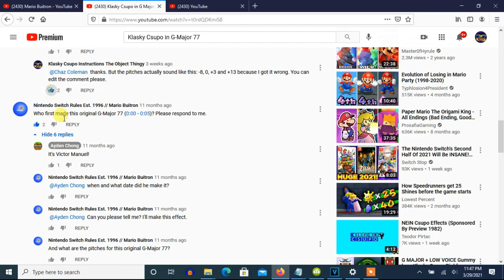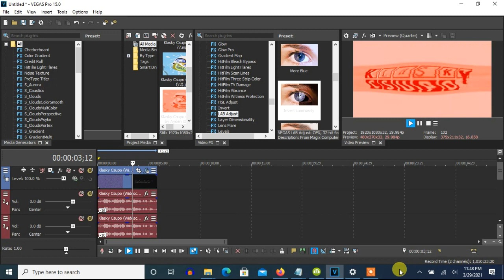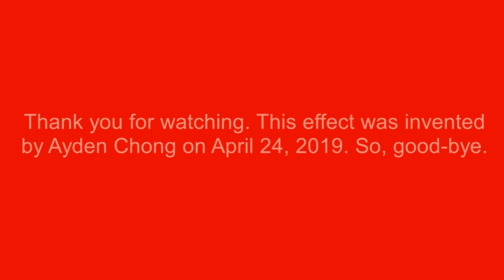How To Make G-Major 77 by Ayden Chong (Third Version Of G-Major 77) On Vegas Pro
Made on Tuesday, March 30, 2021, 12:08:52 am to 12:09:37 am

Nicknames:

G-Major 77
G-Major 77 (Third Version)
G-Major 77 (V3)
G-Major 77 by Ayden Chong

Note: This effect, G-Major 77 by Ayden Chong, is the third version of G-Major 77 made on Vegas Pro.

Note 2: G-Major 3 and G-Major 74 make up the third version of G-Major 77.

Note 3: The fourth version of G-Major 77 is G-Major 74 in G-Major 3.

How To Make G-Major 77 by Ayden Chong (G-Major 77 (Third Version)):

(VideoFX)

(G-Major 3)

1st: Channel Blend - Red Only

2nd: TV Simulator - Line Sync 0.5000

(G-Major 74)

3rd: LAB Adjust - Invert Luminosity

4th: Pinch/Punch - Medium Punch

(AudioFX)

-16
-10
3
8
9
14

Effect by Ayden Chong

Klasky Csupo in G Major 77 Effects
1,354 views

Leotone African Jazz Jazz Maestro Instrumental Style - Whistles 3
4,356 views